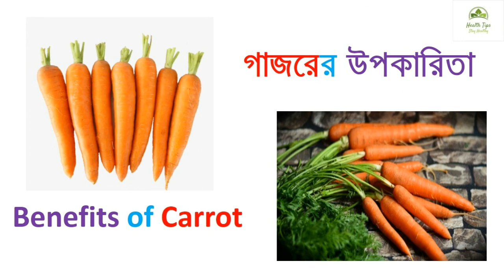গাজরের গুনাগুণ বা উপকারিতা । Benefits of Carrot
বন্ধুরা, আমরা সকলেই চাই আমাদের শরীর সুস্থ রাখতে, কিন্তু আজাকাল এই কাজের ব্যস্ততার মধ্যে আমরা সময় বের করতে পারিনা শরীরচর্চা করার জন্য। কিন্তু আমরা যদি চাই, সহজেই আমরা খাওয়া দাওয়া control করতে পারি। কিছু সাধারন নিয়ম যদি আমরা মেনে চলতে পারি, আমরা সহজই আমাদের শরীর সুস্থ রাখতে পারি। আজ আমরা আলোচনা করছি গাজরের গুনাগুণ বা উপকারিতা। এটি আমরা যেকোনো সময় পান করতে পারি। বিস্তরিত জানতে আমাদের Video টি পুরো দেখবেন । আর যদি Video টি ভালো লাগে, অবশ্যই Like করবেন এবং Share করতেও ভুলবেন না। সুস্থ থাকুন, ভালো রাখুন ।

গাজরের উপকারিতা,
গাজর খেলে কি হয়,
ওজন কমাতে গাজর,
গাজর কি উপকার করে,
গাজর খাওয়ার উপকারিতা,
গর্ভাবস্থায় গাজর খাওয়া

Benefits Of Carrot Juice, Benefits Of Carrot Juice In Bengali, Benefits Of Carrot Seeds, Benefits Of Carrot For Skin, Benefits Of Carrot For Hair, Benefits Of Carrot For Diabetes, Benefits Of Carrot For Health